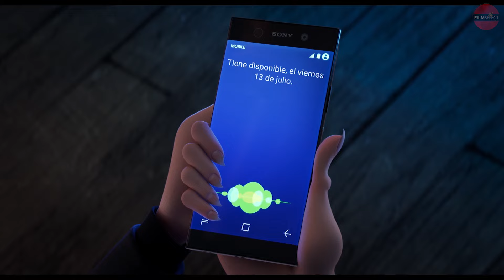HOTEL TRANSYLVANIA 3 Trailer Oficial 2 Español Latino (2018)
Trailer 2 de HOTEL TRANSYLVANIA 3 en Español Latino